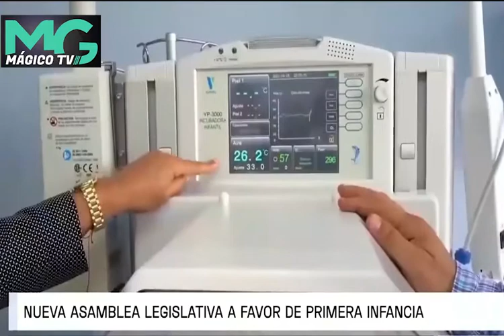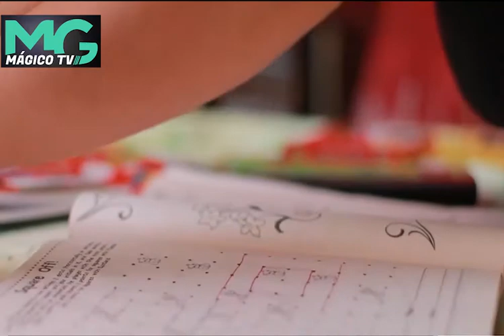Nueva Asamblea a favor de la primera infancia